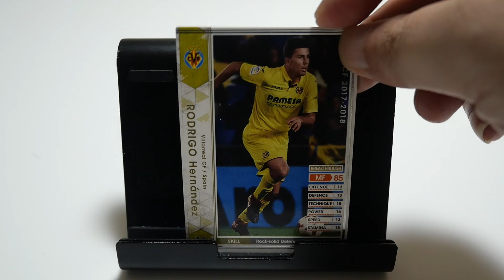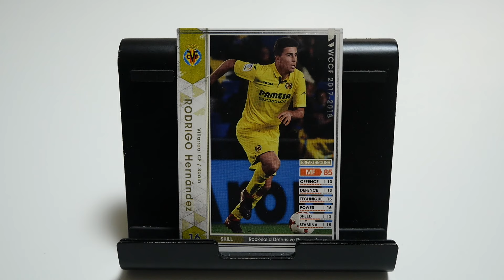WCCFカード紹介 終了😢 ロドリ②🇪🇸